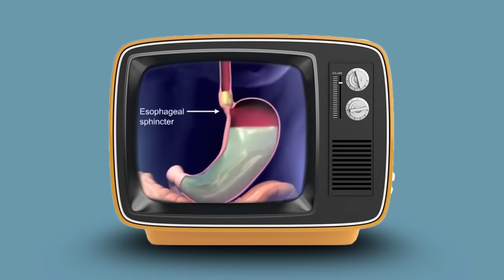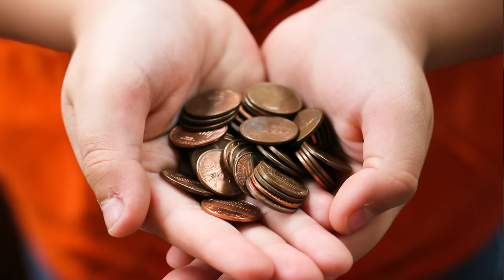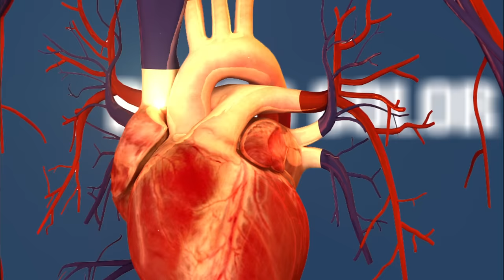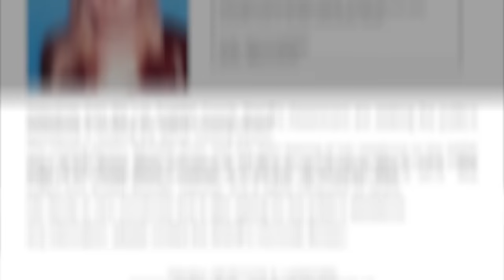10 Lies You Thought Were True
Do you still believe in these 10 lies?

10 Lies You Thought Were True